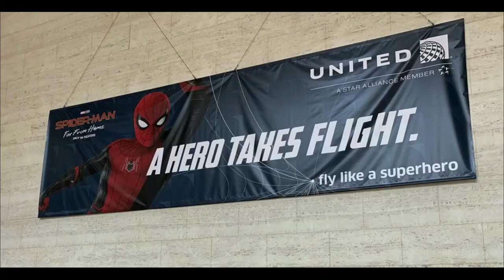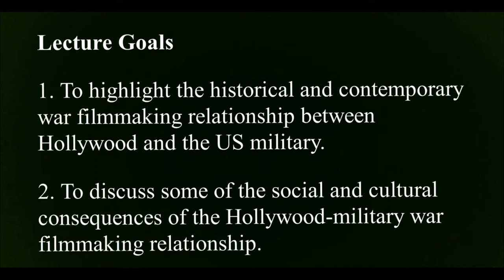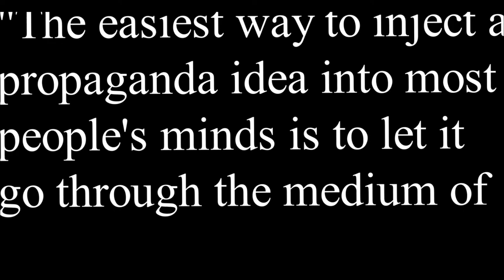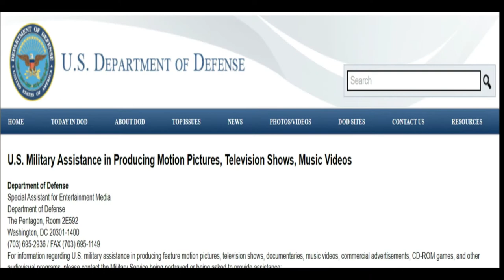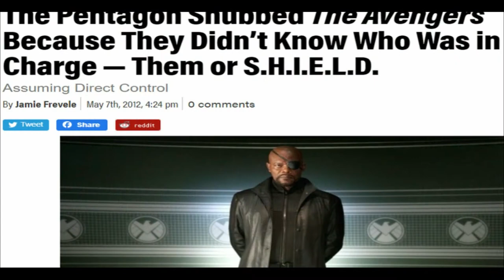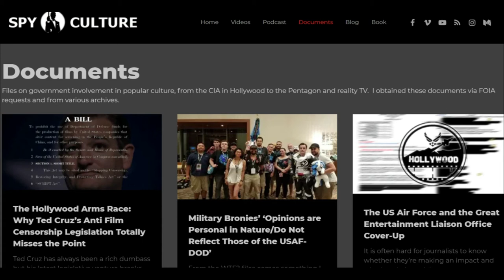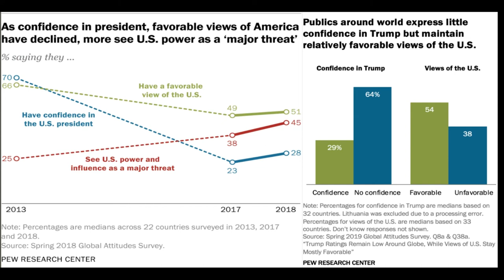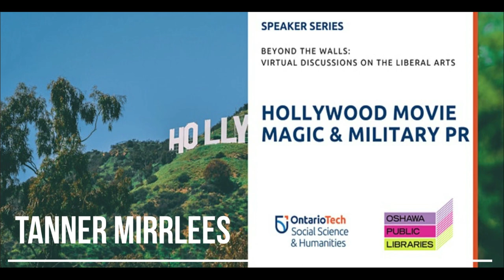Beyond the Walls: Hollywood Movie Magic & Military PR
From the global box-office success of Iron Man to the more recent hit Captain Marvel, it’s clear that the US military plays a starring role in much popular entertainment. But is this a new phenomenon? Or have Uncle Sam and Hollywood been allies for a long time?

Speaker: Dr. Tanner Mirrlees

Beyond the Walls: Virtual Discussions on the Liberal Arts is a virtual public lecture series organized by the Faculty of Social Science and Humanities in collaboration with Oshawa Public Libraries. gives participants the chance to engage with others through live, interactive discussions on local and global topics, guided by a short expert talk.

To learn more about the lecture series and to register for upcoming instalments